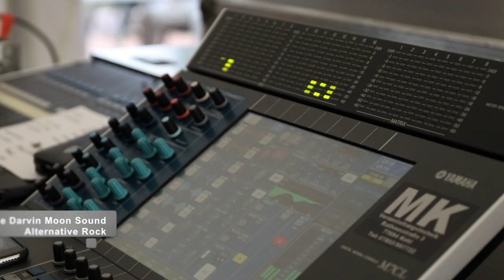ROCK DIE BERTA 2017 - Aftermovie -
Das war das Rock die Berta Festival 2017 in Kehl!

Organisiert vom Stadtjugendring Kehl e.V.

Film vom Jugendkeller St. Nepomuk Kehl